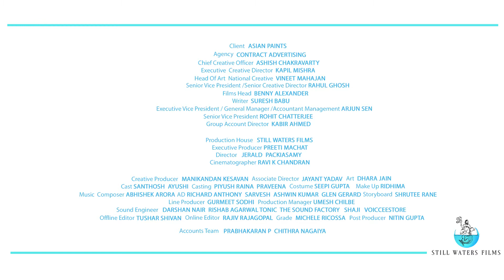Asian Paints - Pregnancy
Client: Asian Paints
Agency: Contract Advertising
Chief Creative Officer - Ashish Chakravarty
Executive Creative Director- Kapil Mishra
Head of Art - National Creative - Vineet Mahajan
Senior Vice President/Senior creative director - Rahul Ghosh
Films head- Benny Alexander
Writer- Suresh Babu
Executive Vice President & General Manager, Account Management -Arjun Sen
Senior Vice President -Rohit Chatterjee
Group Account Director - Kabir Ahmed

Film: Pregnancy (Director's Cut)
Production House: Still Waters Films
Executive Producer: Preeti Machat
Director: Jerald Packiasamy
Cinematographer: Ravi K.Chandran

Creative Producer: Manikandan Kesavan
Associate Director: Jayant Yadav
Art: Dhara Jain

Cast: Aayushi Lahiri, Santhosh Prathap
Casting : Piyush RAINA Casting , Praveena Subbulakshmi Malisetty

Costume Stylist: Seepi Gupta
Make up: Ridhima
Music Composer: Abhishek Arora
Assistant Directors: Richard Mariane Anthony, Sarvesh Maheshwari Ashwin Kumar Glen Gerard

Storyboard: Shrutee Rane
Line Producer : Gurmeet Sodhi
Production Manager: Umesh Chilbe

Sound Engineer: Darshan Nair, Rishab Agarwal, Shaji Joosa Jacob
Sound Studio: TONIC The Sound Factory, Voicceestore

Offline Editor: Tushar Sadashiv Shivan
Online Editor: Rajiv Rajagopal
Grade: Michele Ricossa
Post Producer: Nitin Gupta

Accounts Team: Prabhakaran P, Chithra Nagaiya